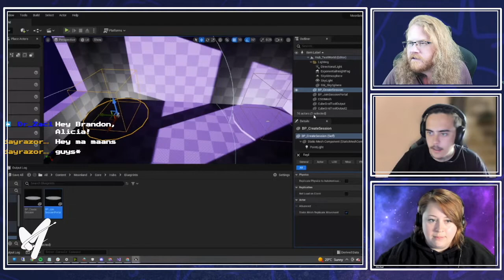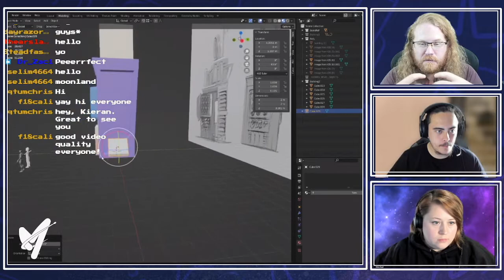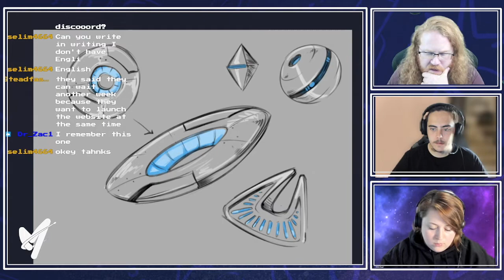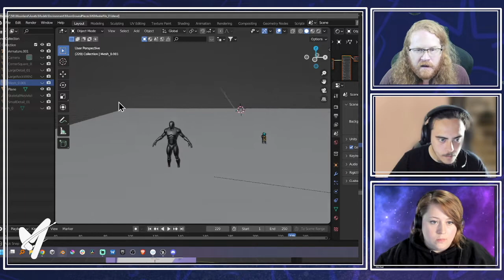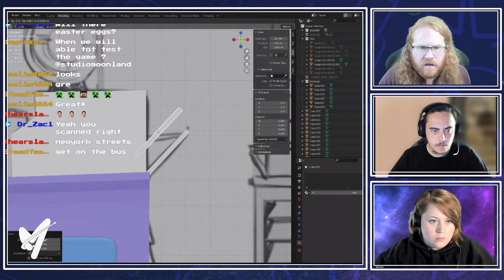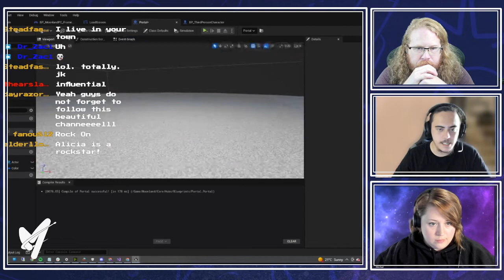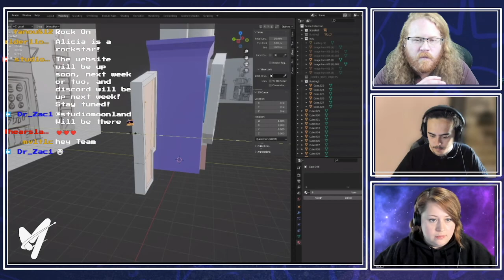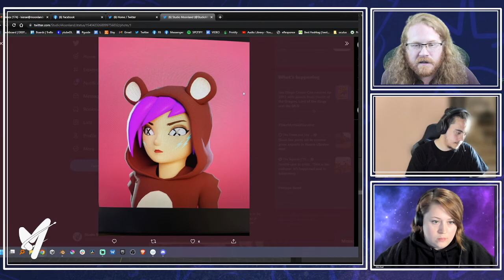Moonland's Top Secret Development stream Episode 9 / RECAP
No time to watch the full stream but wanna keep up to date with our updates? we gotchuu!